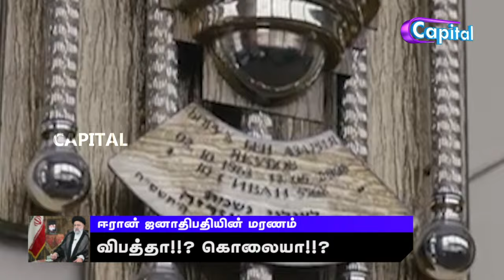ஈரான் ஜனாதிபதியின் மரணம் விபத்தா!!? கொலையா!!? | Tamil | Capital TV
OUR NETWORK ➤ Capital TV | Capital FM | Capital Music | Capital Tharisanam